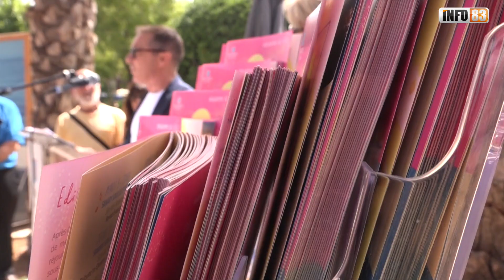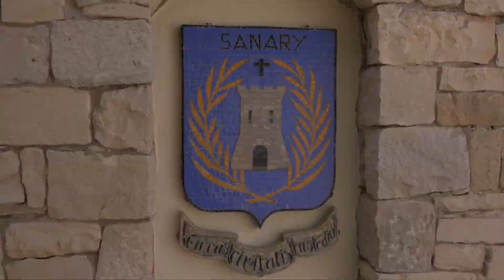Sanary sous les étoiles 2022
C’est lors de la conférence de presse sur le parvis de l’office du tourisme, que nous avons découvert le programme de l’Été à Sanary et rencontré Nans Loigne le responsable du service animations de la ville.
Du 5 juillet au 28 septembre, venez profiter d'une palette d'activité : feux d'artifice, marché nocturne, spectacle de grande qualité, théâtre, musique.